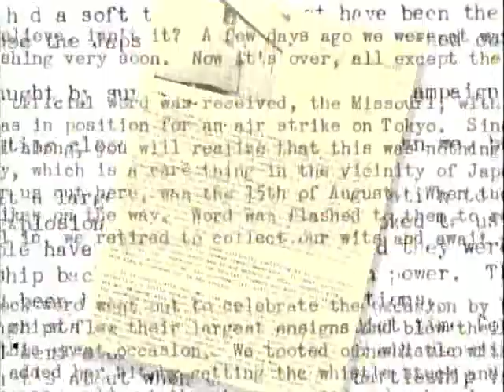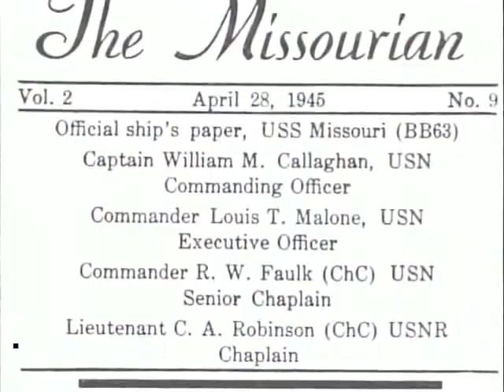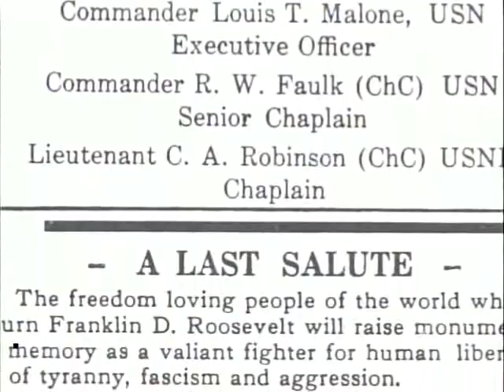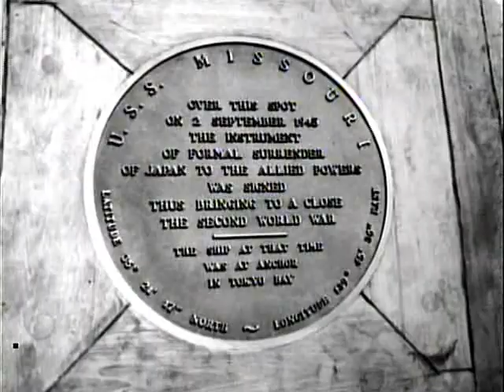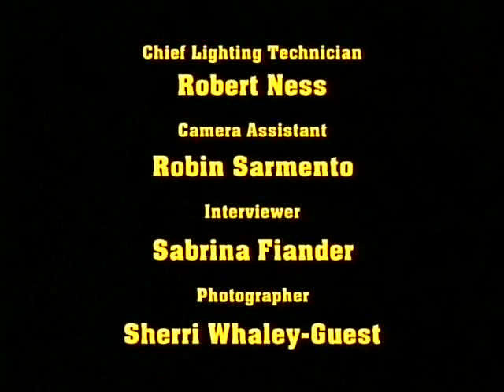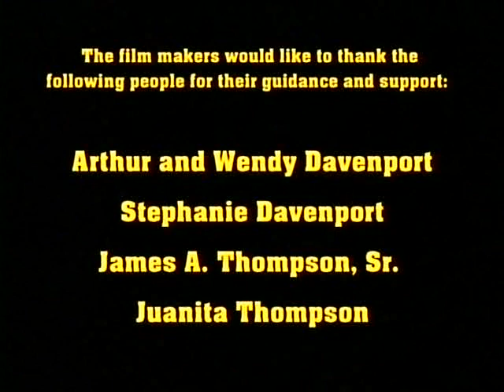USS Missouri - The World At War (1944-1950)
Video detailing the commissioning, construction, and launching of the Battleship Missouri. This video details the first few years of service for the Battleship, including the Japanese Surrender on September 2, 1945. It is narrated by Lt. Wes Carey, who served as it's First Lieutenant during Desert Storm.